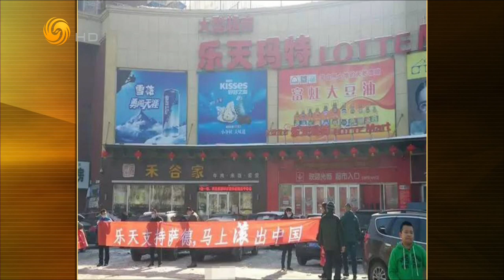《锵锵三人行》20170308 萨德入韩导致中韩关系持续恶化（许子东 周轶君）